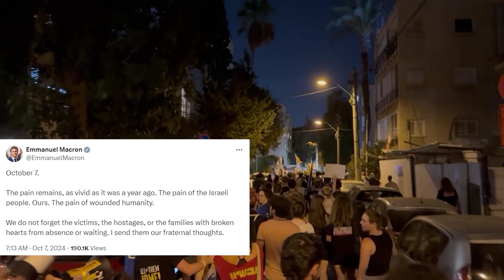Primer aniversario de la guerra en Gaza: Cronología de un año de ataques y bombardeos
Se cumple un año de la guerra entre Israel y Hamás en Gaza, que estalló el 7 de octubre de 2023, convirtiéndose en el último episodio de un conflicto histórico que ha conocido tantos escenarios como puntos de inflexión y que ha causado 42.000 fallecidos, más de 97.000 heridos y cientos de miles de desplazados.